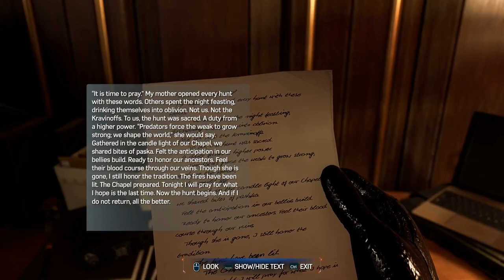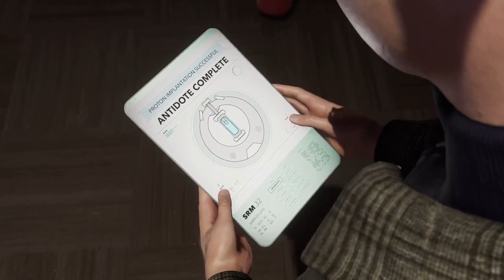Marvel's Spider-Man 2 - PART 6